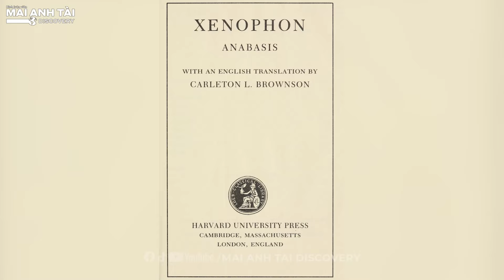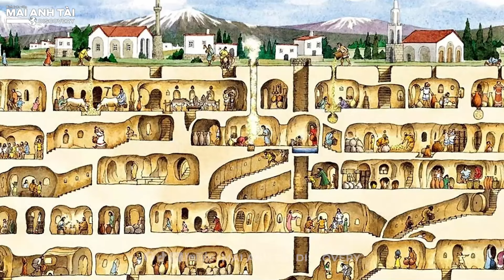THÀNH PHỐ NGẦM DERINKUYU KHỔNG LỒ 18 TẦNG DƯỚI LÒNG ĐẤT NỔI TIẾNG TẠI THỔ NHĨ KÌ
blvmaianhtai maianhtai blvmaianhtaidiscovery THÀNH PHỐ NGẦM DERINKUYU KHỔNG LỒ 18 TẦNG DƯỚI LÒNG ĐẤT NỔI TIẾNG TẠI THỔ NHĨ KÌ